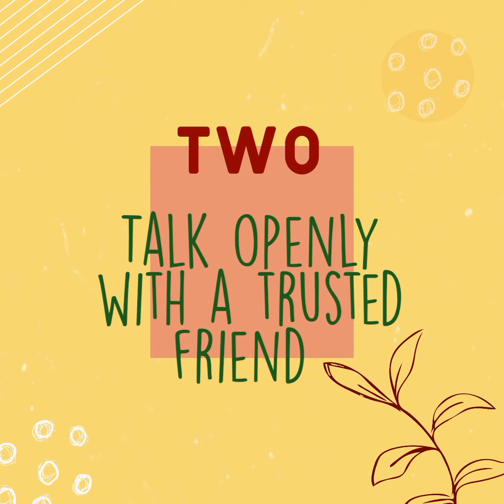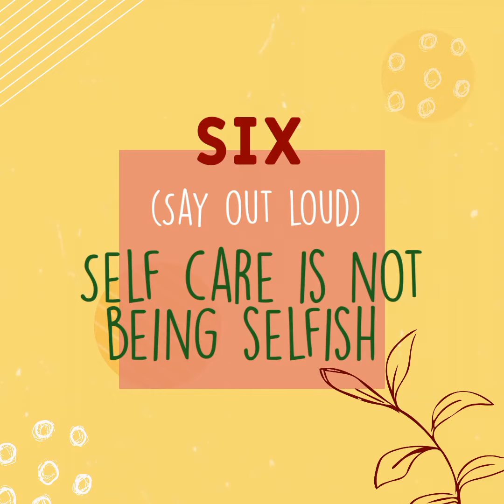What is self care? - ABCs of Mental Health EP03